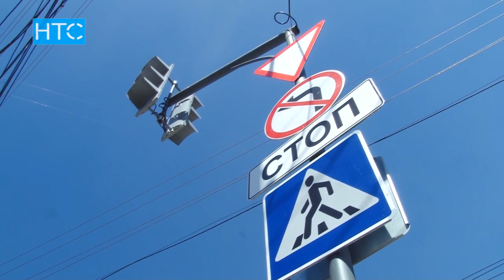МВД собирается повысить штрафы минимум в 2 раза / 12.09.17 / НТС